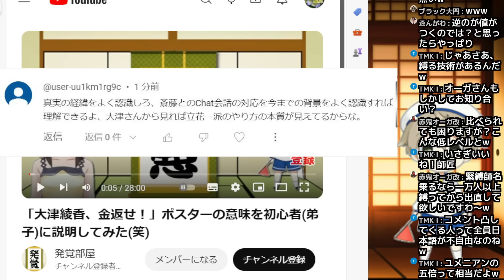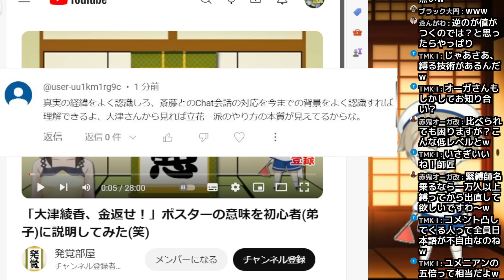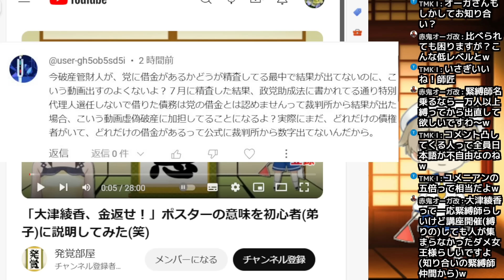大津綾香たん、だ～いすき！(笑)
自分でコイて寝ろ！(笑)